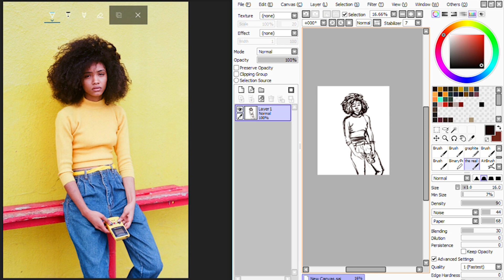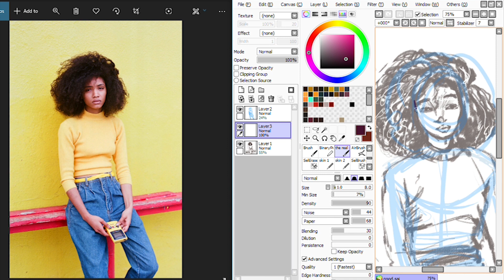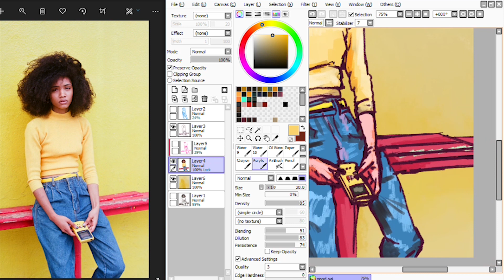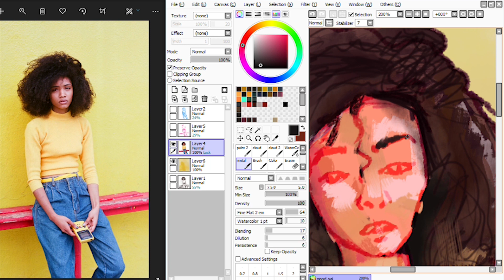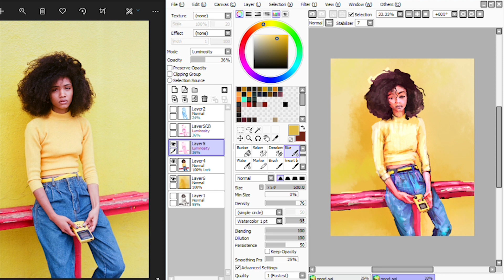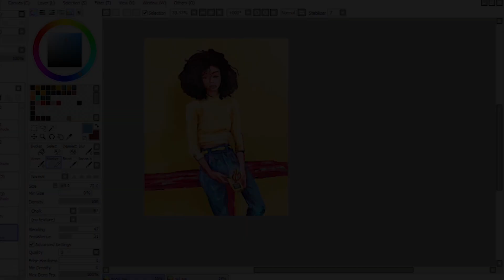Portrait Studies #2 (SPEEDPAINT) by IS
It's been so long I've done this, you can see my struggle.
Bless.❤️
(.-.) (:p)
Time-lapse: (2 day process) 3-4 hrs
Creative Programs:
• Paint-Tool SAI (For Art)
• Premiere Pro (For Editing)
• Radeon ReLive (For Screen Capture)

.Music.